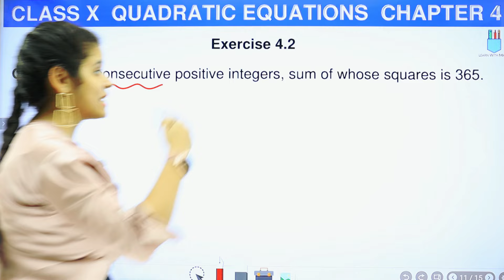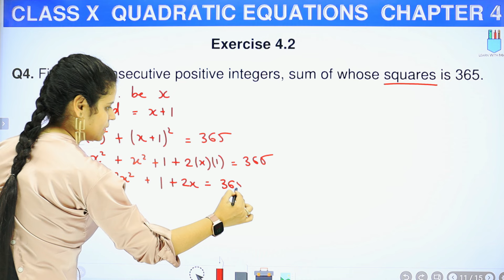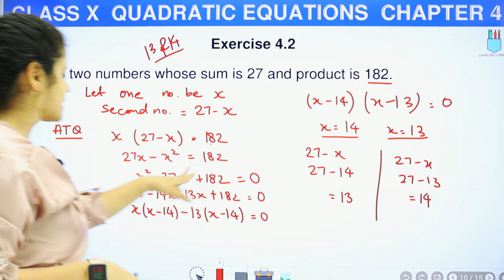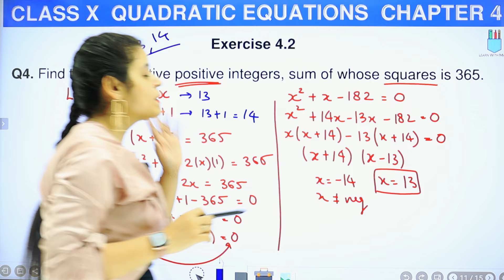Ex 4.2 Q4 | Quadratic Equations | Chapter 4 | Class 10 Maths | NCERT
In this session I will be starting with Exercise 4.2 Q4 of chapter "Quadratic Equations".